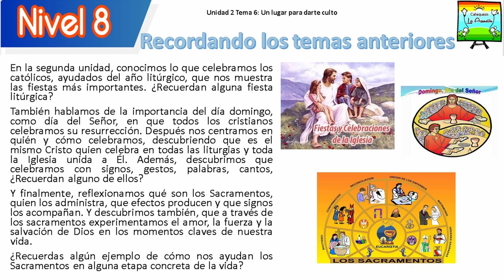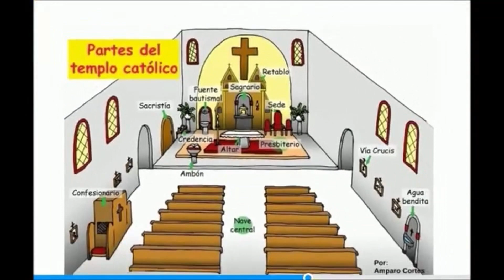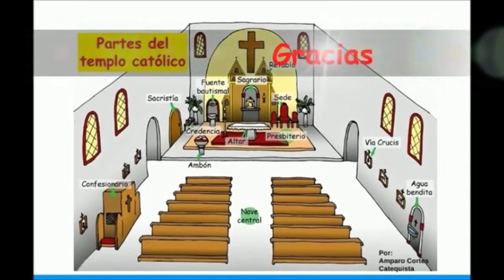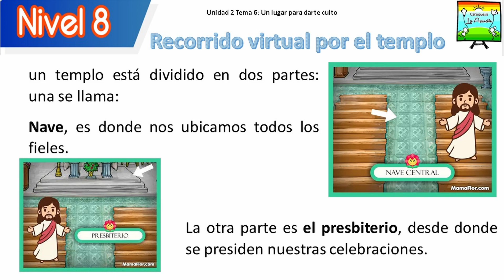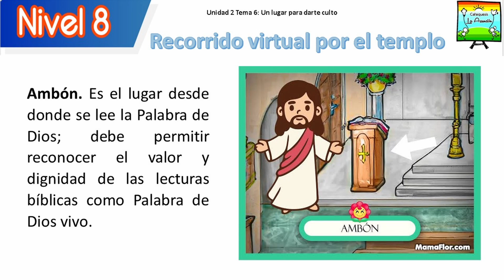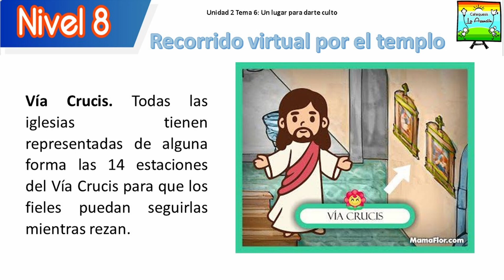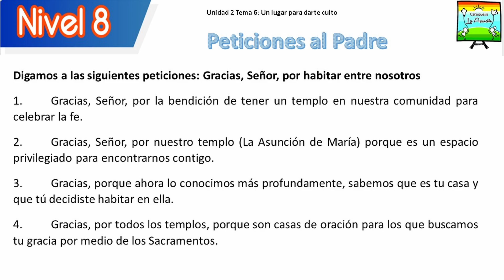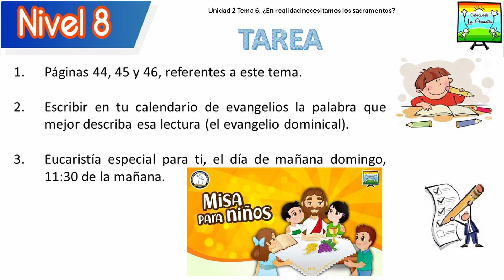Nivel 8 || 27-Nov-2021 || 2.6 Un lugar para darte culto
Fecha de estreno: Sábado 27 de noviembre 2021 a las 9:00 hrs. Hora de México.

No olvides la palabra clave de esta semana (se indicó en el vídeo).

Realiza tu actividad del libro correspondiente a la unidad 2 tema 6 paginas de la 44 a la 46.

Si tienes duda de como registrar tu asistencia, te dejo el link de como puedes hacerlo.